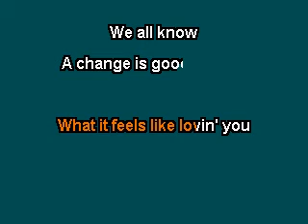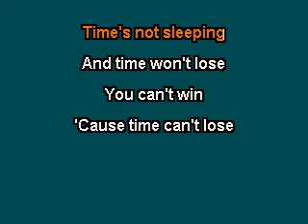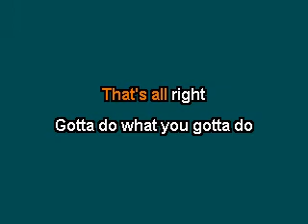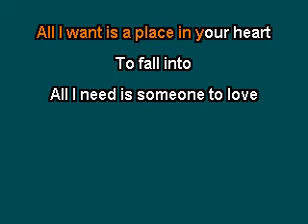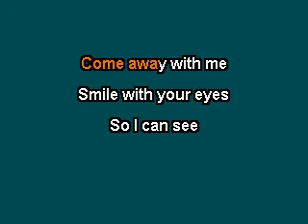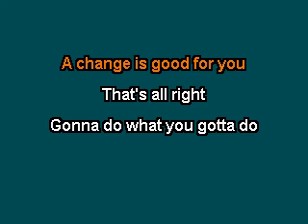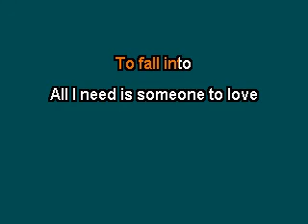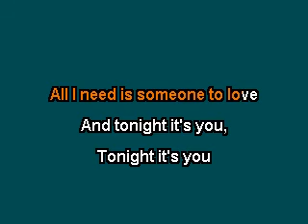Cheap Trick - Tonight It's You [Karaoke Version]